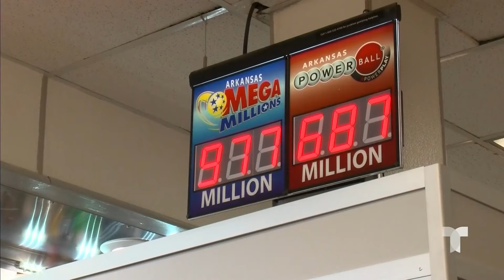El premio mayor del Powerball continúa sin dueño | Noticias Telemundo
Video oficial de Noticias Telemundo. Luego de que nadie acertara en el ultimo sorteo del Powerball, el premio ya acumula más de 865 millones de dólares. Mientras, este martes se juegan $1,100 millones en el Mega Millions.